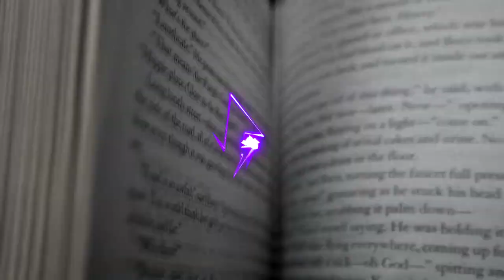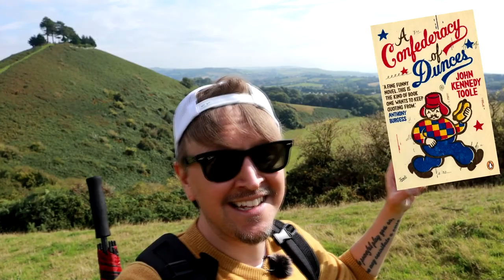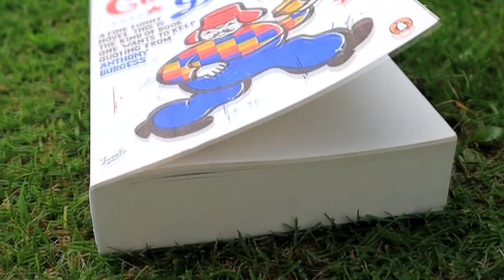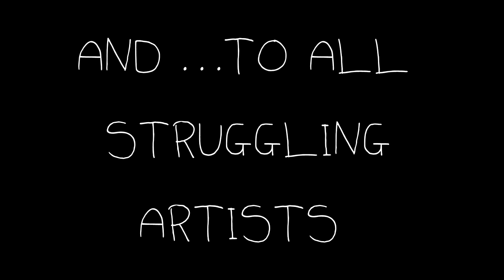The TRAGIC story of JOHN TOOLE